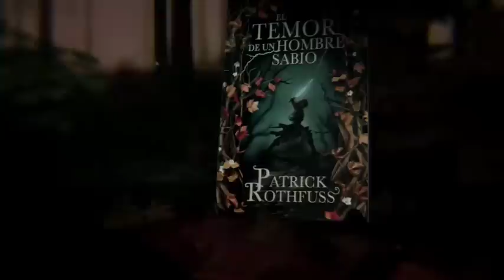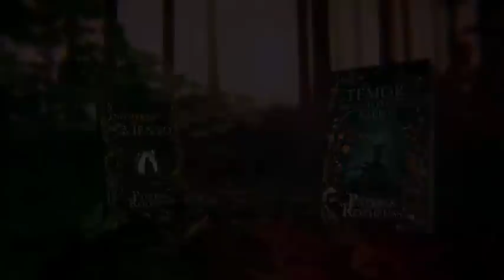El temor de un hombre sabio, de Patrick Rothfuss (Book trailer)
El temor de un hombre sabio (The Wise Man´s Fear), de Patrick Rothfuss. La esperada continuación de El nombre del viento. Disponible en librerías argentinas a partir del 1 de abriel de 2012..